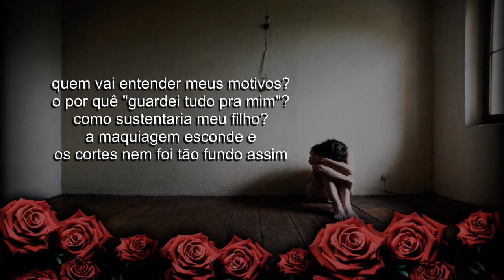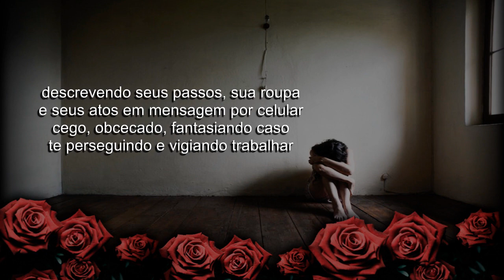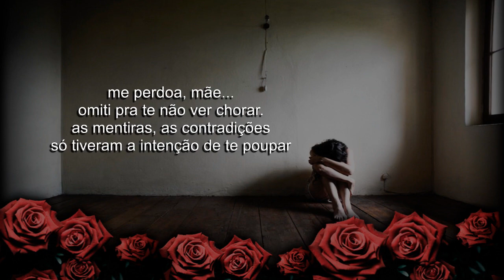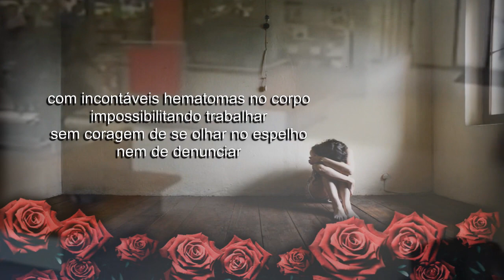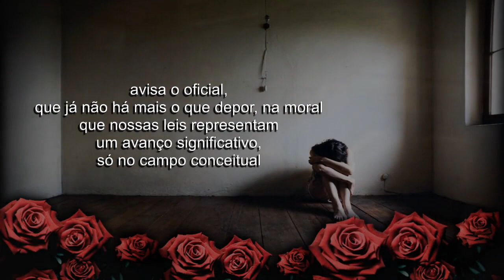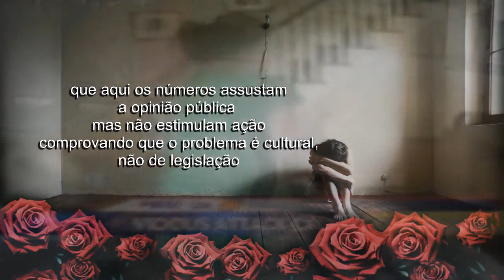A286 - KALMIA LATIFOLIA [ COM LETRA ]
► Faixa 07 do Álbum: Sobre Paixões e Tragédias; Lançado em 2.018 !
► CLIQUE EM MOSTRAR MAIS ↓↓↓↓
► CANAL PROIBIDO PARA COVARDES !!